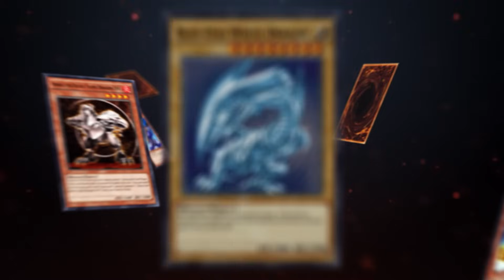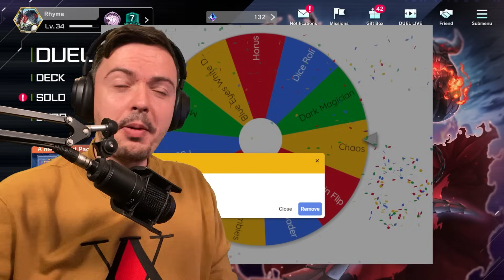SOO MUCH CHAOS!! Two Idiots vs Yu-Gi-Oh! Master Duel Shadowlocke 2 [Episode 3]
Episode 3 of the Yu-Gi-Oh! Master Duel shadwlocke turns into pure chaos... literally